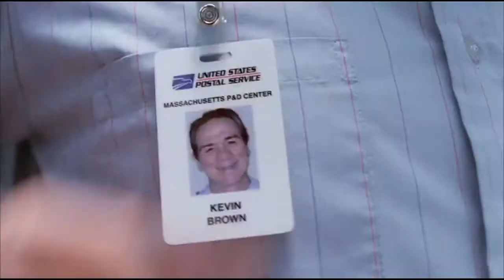Faceci w czerni 2